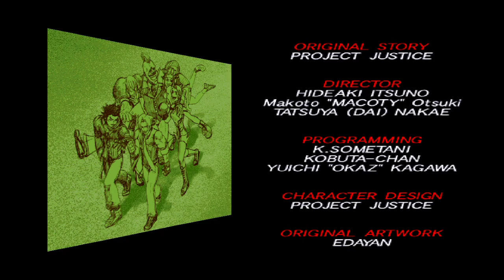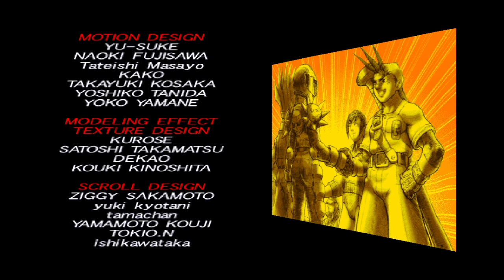Rival Schools United by Fate Raizo Imawano & Hyo Imawano, Justice High School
The story introduces the player to a Japanese city called Aoharu City, where several local schools are the victims of unknown attacks and kidnappings of students and staff. The various characters in the game set out to find who is responsible for the attacks on their school, with the cut-scenes and fights portraying their interactions with the other schools and among themselves. Eventually, the story reveals that an elite school in the city, Justice High, is responsible for the attacks. The player's team eventually faces off against Raizo Imawano, the principal of the school, and first boss of the game. If certain requirements are met during the fight against Raizo, the story continues and the players play a last fight against Hyo Imawano, Raizo's nephew and the true mastermind behind the events of the game.